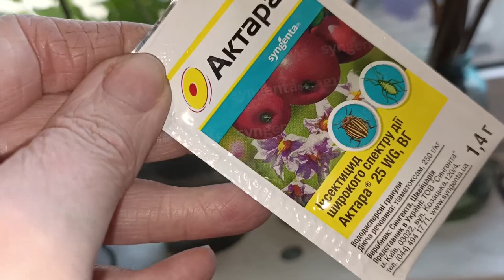Цветущая орхидея бабочка куплена в обыкновенном магазине за 350 грн.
бабочка формоза
Тоша
Торрино и др. которые снимались в этом ролике
Здравствуйте.Меня зовут Татьяна.
На своём канале  "орх**ИДЕЯ**"
я постараюсь максимально показать и рассказать всё про
Орхидеи.
познакомлю и поделюсь с Вами своим опытом по выращиванию растений. В общем оставайтесь на моём канале будет интересно ! Цветы повышают настроение!